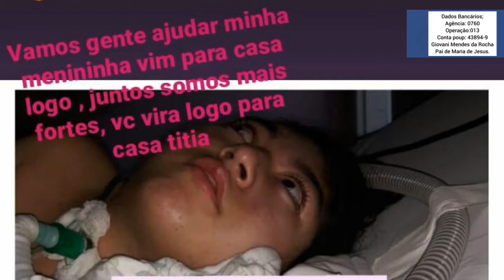ESSA MÃE PRECISA DE SUA AJUDA PARA ESTÁ COM SUA FILHA!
O vídeo de hoje é de uma mãe de família, que
solicitar o apoio de todos(as) os amigos(as), para juntos unirmos forças no sentido de
ajudar com sua solidariedade a jovem
Maria de jesus 12 anos, que no momento encontrasse
internada no hospital  em Natal, e precisa
muito da  nossa ajuda nesse momento difícil para
todos da família.
Que  Para voltar à  sua casinha, ela precisa
de um quarto adaptado, ela esta atualmente residindo em Riachuelo interior do RN. Seus familiares e amigos estão se mobilizando junto com sua Mãe Antónia e estão lutando incansavelmente na procura de apoio para ajudar nas
despesas dos materias que serão utilizados para
construir seu quartinho adaptado para ela que tem
um custo muito alto e a mesma não dispõe de
recursos financeiros para custear todas as despesas no momento. AJUDE POR FAVOR. É nesse momento que nossos
corações palpitam com maior intensidade no sentido
de fazer o bem, sem olhar a quem. Muito mais tem o
senhor para te abençoar.

*Dados Bancários*
Agência: 0760
Operação: 013
Conta poup: 43894-9
Giovani Mendes da Rocha Pai de Maria de Jesus.